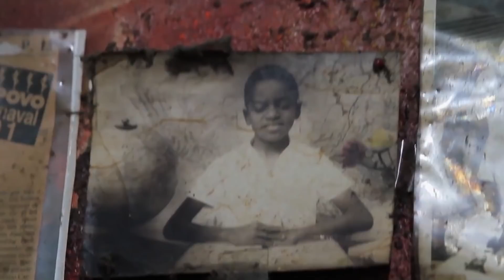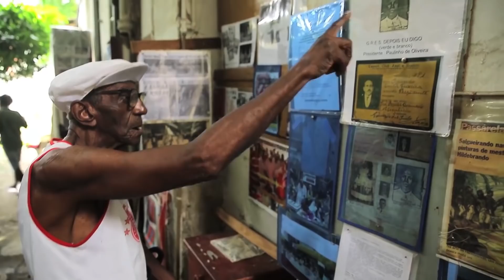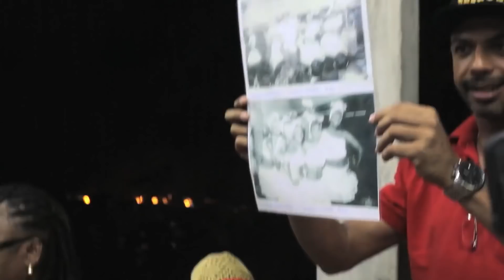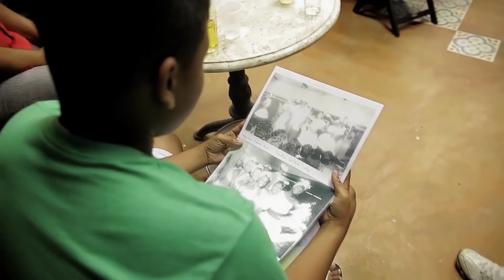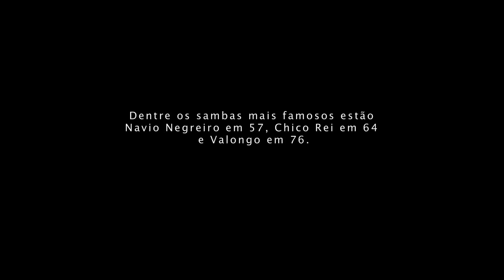🎬 O Sabiá do Samba || Documentário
Único fundador vivo do Salgueiro, Djalma Sabiá, conta e versa a sua história no documentário "O Sabiá do Samba", produzido e realizado pela CineTrupe, com co-produção do Mais Carnaval